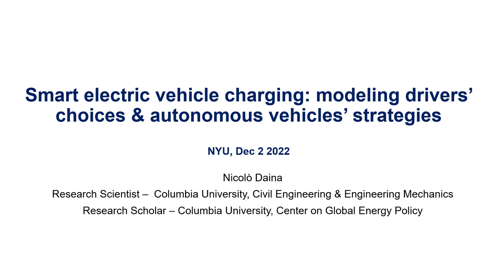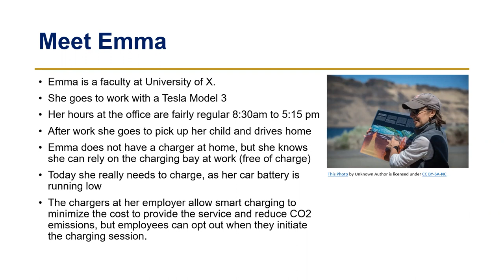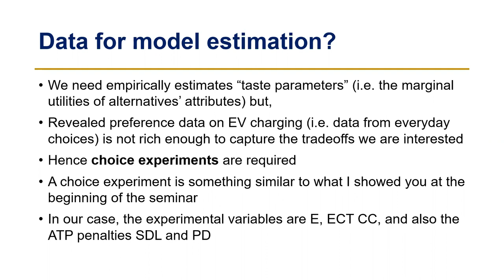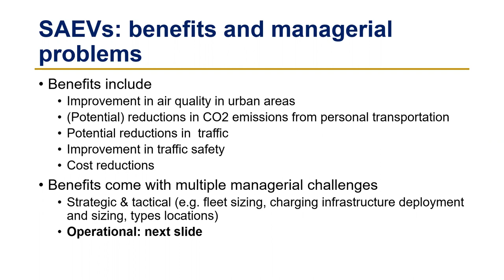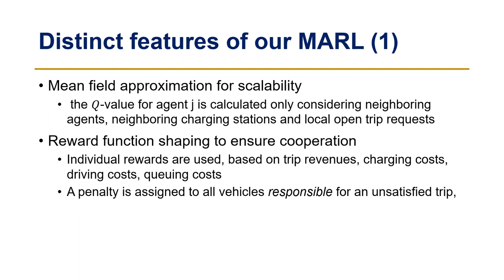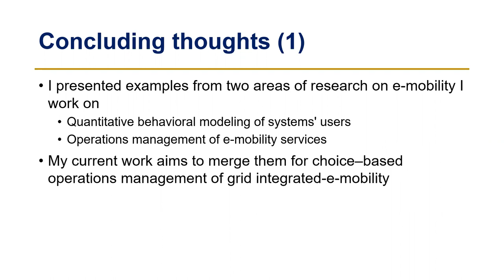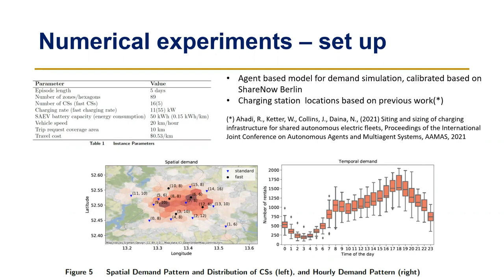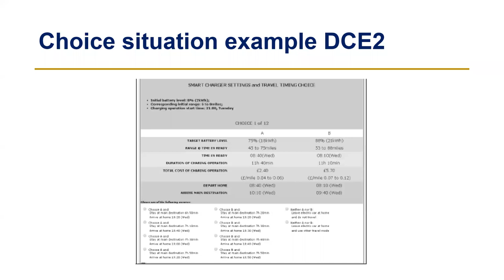Smart Electric Vehicle Charging: Modeling Drivers’ Choices and Autonomous Vehicles’ Strategies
As transportation is increasingly electrified, understanding travel and charging choices of electric vehicle drivers and users of shared electric mobility systems is crucial for service planning and operations. Ultimately, quantitative models of users’ behavior enable the estimation of local and regional demand impinging on transportation and electricity networks and the development of approaches to manage the demand so that such networks can operate efficiently. Developing realistic models of individual behavior to use as “users’ digital twins” in planning and operations is challenging enough, due to the inherent uncertainties of how individuals make everyday choices and their heterogeneity in approaching decisions. Even more challenging is the attempt to anticipate how users might respond to new technologies and changes in infrastructure or services. In this case choice data from systems’ operations or “revealed preference” users’ surveys may not exist, be available only from early adopters, or relate to the system before the change. In this case, often the only option available is to generate new data using choice experiments. In the first part of this seminar, Dr. Daina presented pioneering work adopting these techniques to model electric vehicles driver’s charging choices under smart charging. While in the near term e-mobility is and will be dominated by human drivers, on demand e-mobility services delivered by fleets of autonomous vehicles are on the horizon. In the second part of this talk, he presented recent work on reinforcement learning approaches to smart charging management of shared autonomous electric vehicle fleets.

Dr. Nicolò Daina is a Research Scientist in the Department of Civil Engineering and Engineering Mechanics and a Research Scholar at the Center on Global Energy Policy at Columbia University. Using data science approaches, econometric techniques and experimentation Dr. Daina seeks to characterize and model the behavior of users of integrated transportation and energy systems. By developing realistic behavioral models and embedding them in systems’ simulation and optimization, Dr. Daina’s research aims to harness the flexibility and the cooperation of end users in both planning and operations of integrated transportation and energy systems as they transition to net-zero. Dr. Daina obtained his PhD in Transport from Imperial College London in 2014. Following his PhD, he worked at Imperial College London’s Department of Civil and Environmental Engineering first as a postdoctoral research associate then as a research fellow. Before moving to Columbia University, Dr. Daina was appointed as a faculty (Chancellor’s Fellow and Lecturer in Transport Policy) at the University of Strathclyde, Glasgow in the United Kingdom. Dr. Daina is currently an Honorary Lecturer in the School of Government and Public Policy of the University of Strathclyde. He is also a member of the US’ Transportation Research Board’s Standing Committee on Alternative Fuels and Technologies.

Hosted on December 2, 2022